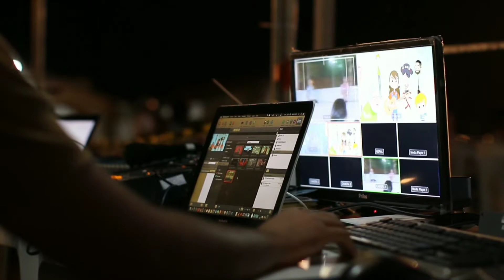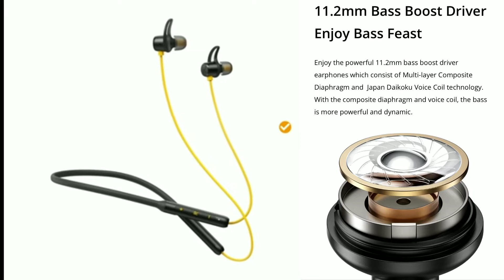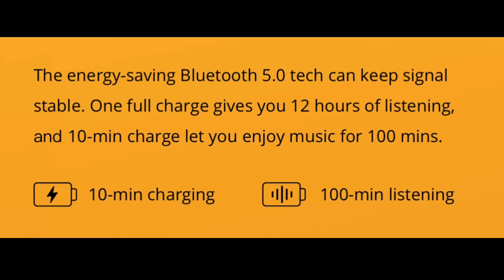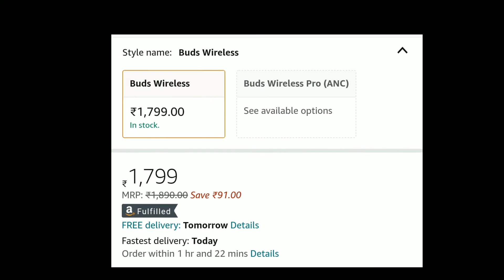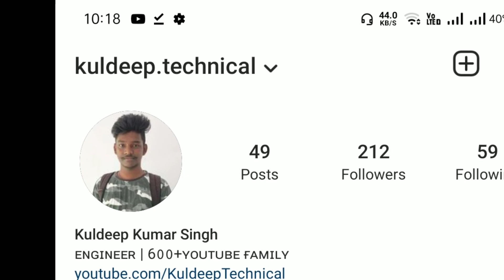Realme Buds Wireless Review | 12 Hours Playback Time | Kuldeep Technical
Use Of Equipment:-
1.Boya Mic
2.SmartPhone:- Realme 2 Pro

Used commercial display or editing of the content without proper authorization is not allowed.